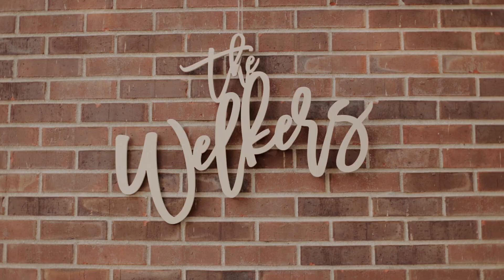Elaine & Jacob | Carmel, Indiana Wedding Video